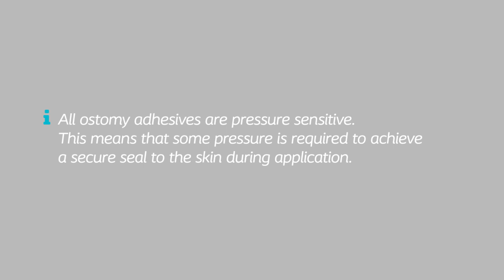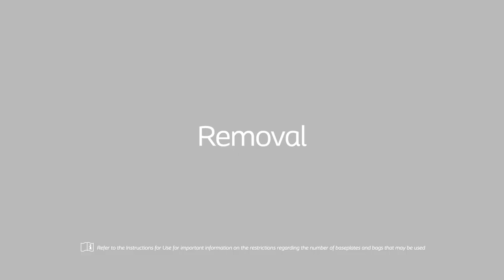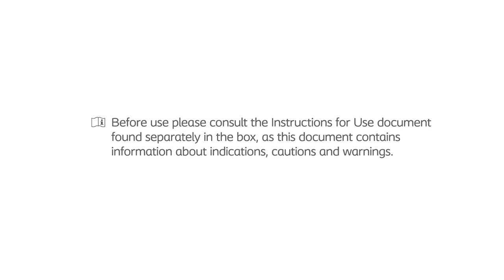CPOC SMio Baby Parents HTU 2 piece – flex coupling drainable bag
How-to use videos for babies
2 piece – flex coupling drainable bag
CPOC SMio Baby Parents HTU video 1080p